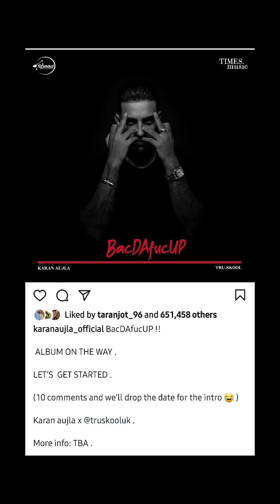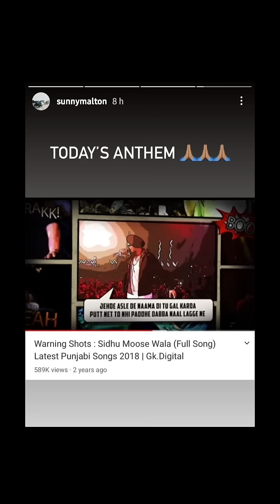SUNNY MALTON Talking About KARAN AUJLA Bacdafucup Vs SIDHU MOOSE WALA Moosetape Controversy